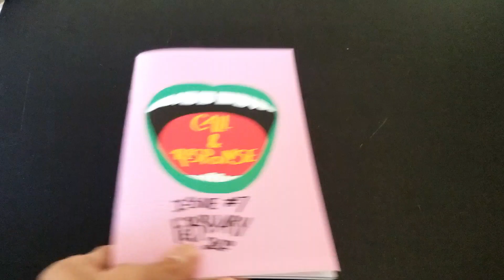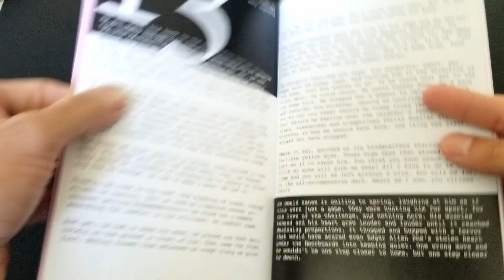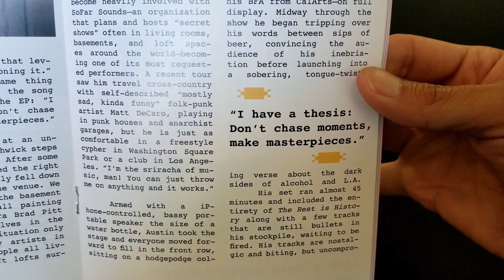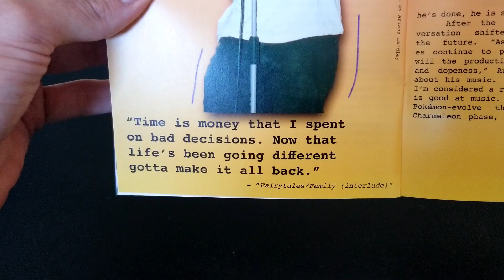Zines to Read from New York.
Today I present zines to read from New York City. A zine put together by Phone Book Publishing a New York Based company making zines that are of a collaborative nature and an amazing exercise in creation. So show some love and check them out: